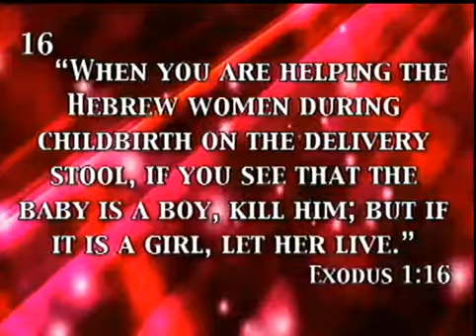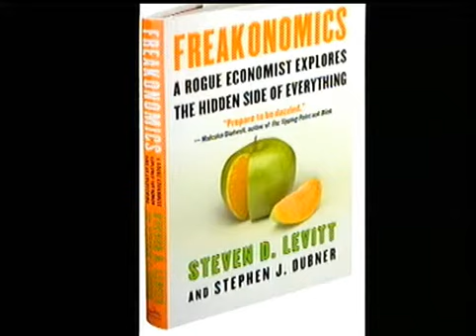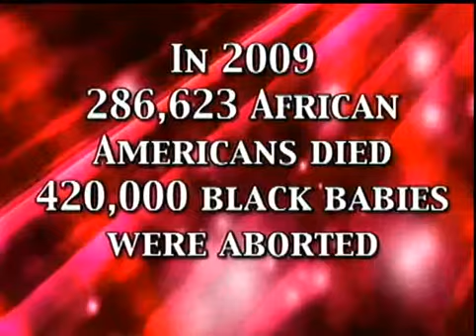jamal bryant2ndservice 08 03 14pt3